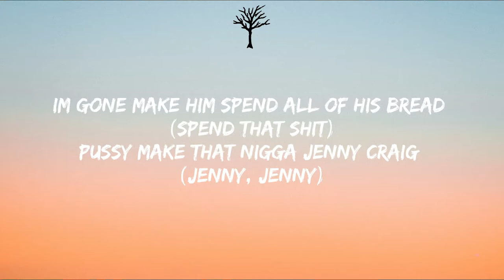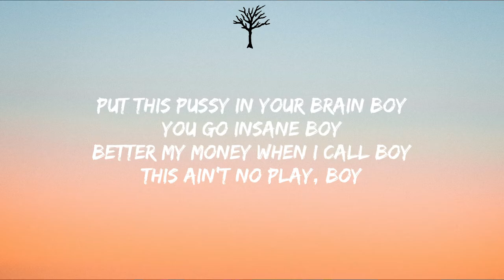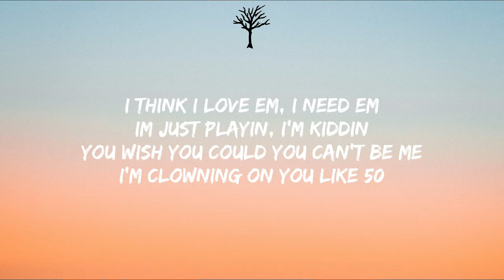Nauticah - Coca (Lyrics)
SOCIALS

🎤Lyrics:

Nauti, Nauti, Nauti
Your nigga call me mommy, he give sloppy toppy
Know I get it poppin, he gone call me Nauti
Harder than a rocket, he's gonna touch my body
Pull up leather seat, I drive him suicidal
Ima bad little bitch with an attitude
Fly me out, get crazy, he going to do it too
Bad bitch with a rover, he coming over
Prissy Missy get the kitty, cruising like a coaster
Put this p*ssy on a poster, he getting closer
Threw my leg on his shoulder, leather sofa
He gone hit it all night, he beat it like a Soulja
I love the way he eat it good, yea he love this COCA!
Im gone make him spend all of his bread (Spend that shit)
Pussy make that nigga Jenny Craig (Jenny, Jenny)
He gone knock it out, Debo and Craig (Bow, bow)
Had that nigga sleeping, Sudafed
I'm the baddest bitch, that's what I said
He gone ride it crazy like a sleigh
He know that I can take it, never scared
I get money, you get dick instead (You eat dick, bitch)
Put this pussy in your brain boy
You go insane boy
Better my money when I call boy
This ain't no play, boy
Bitches Cap, I'ma call em bluff
Butch get slick, and I'm lining it up
Lotta racks in my pants, I fuck shit up
Bitch Get slick, if you wanna play tough
He fuckin with a me get jiggy
He love my laugh, I'm so silly
Gotten bobbin like Diddy
Cociena like Iggy
I think I love em, I need em
Im just playin, I'm kiddin
You wish you could you can't be me
I'm Clowning on you like 50